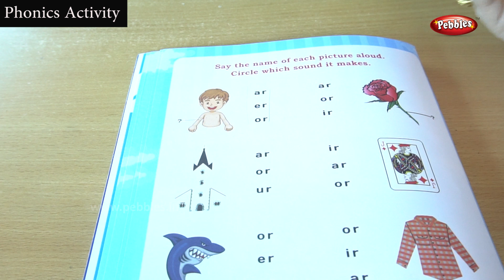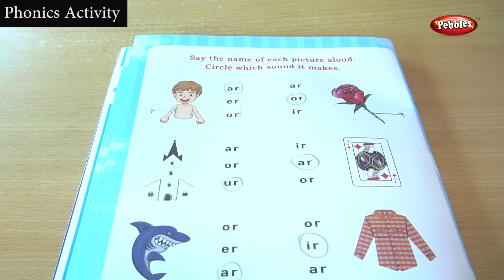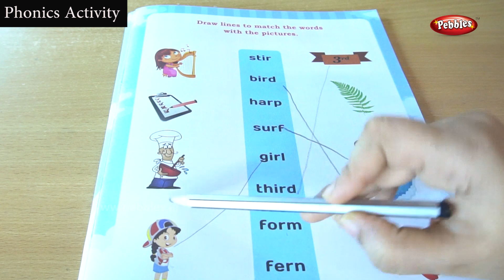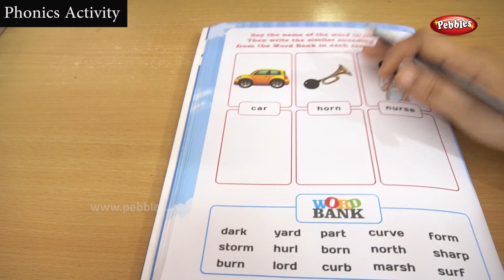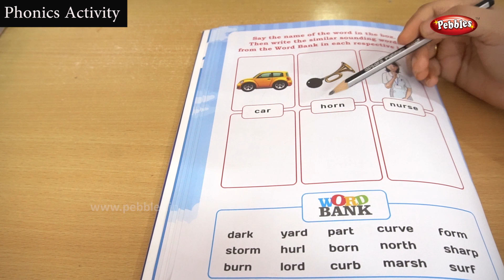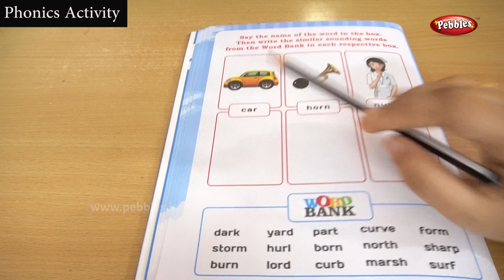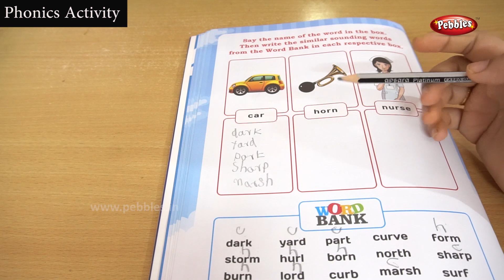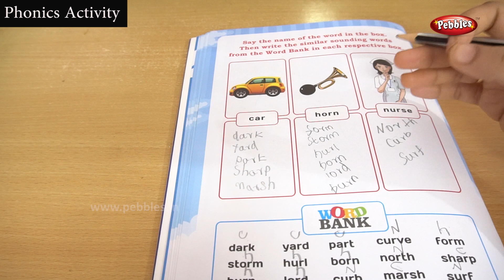Phonics Sounds Of Activity Part - 109 | Learn and Practice Phonic Sounds/English Phonics Class -127